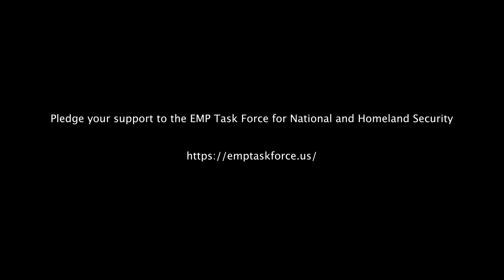Mark Levin Interviews Peter Pry- Prepare Now!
EMP Task Force for National and Homeland Security Chairman Peter Pry Interview

Prepare Now Channel is a multi-platform television network targeting consciously aware viewers interested in watching custom survival and disaster preparedness videos and purchasing survival type products. Prepare Now features a library of top quality IPTV Video on Demand short films related to doomsday prepping, DIY, strategic relocation, old knowledge, personal liberty and more.

Our footprint reaches over 1/2 of the U.S. population on over 100 million Internet connected TV homes & devices; streaming over Roku, Amazon Fire, Android and Apple TV.

Prepare Now has a variety of essential products that individuals, families, and groups may need in the event of an emergency at home, on the road, or in the outdoors. and customers may also place orders for products they see on TV by calling toll free 855 255 SHOP.